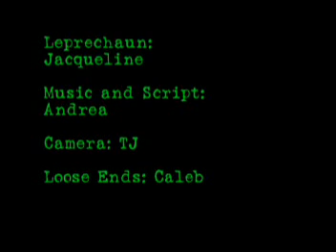Leprechaun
Some times leprechauns just cross over from other dementions and steal your wine.

This was a joke film Andrea and I made.